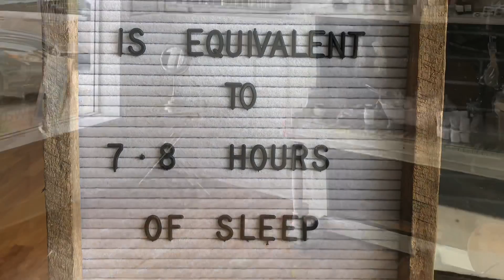Day 20 of 30 Days to Moving in Muletown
Elia Spa